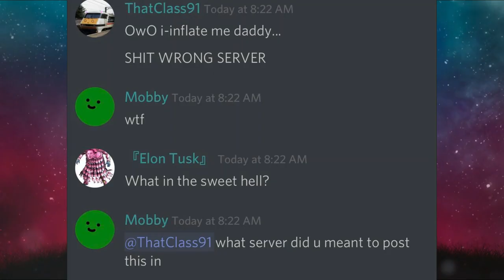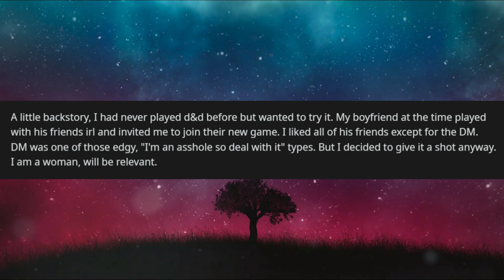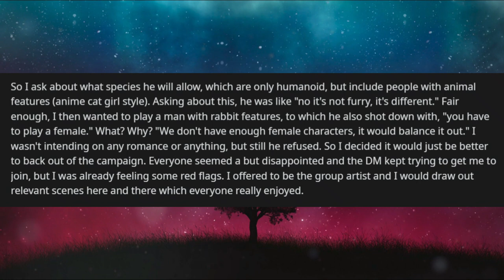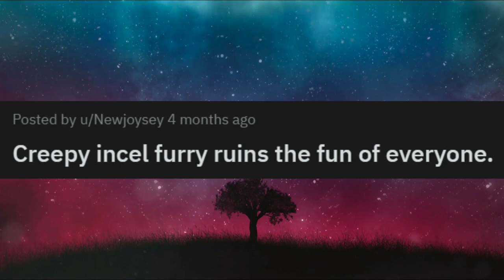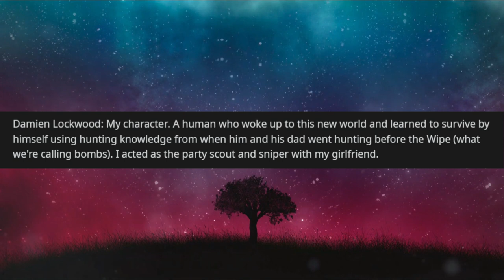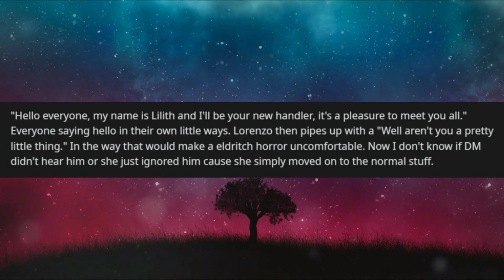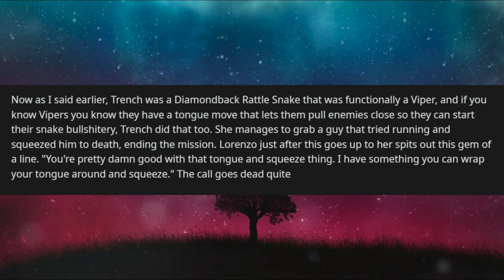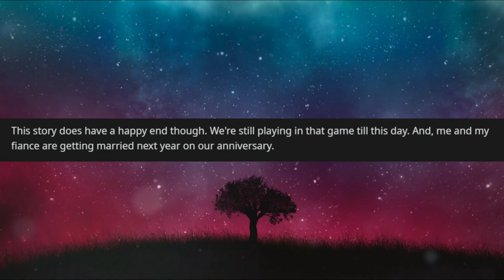r/RPGHorrorStories | Incel Edgelord Furry Is Also RACIST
Furries have a vast fandom that end up being the subject of a lot of RPG Horror Stories. Today we cover three furry stories, ranging from incels, edgelords, and emuphiles. While most of the Furry Fandom is not reflected in these tales, there sure are a decent amount of Degenerates that are furries.

Chapters:
00:00 Welcome back to Artificial DM
00:04 Furries in the Fandom
00:55 Furries in RPG Horror Stories
01:01 DM Wanted Furry Degeneracy
02:34 DM Tried to Force Me
03:54 Artificial's Thoughts
04:09 Return to the Story
07:38 Creepy Incel Furry Ruins the Fun
18:30 Artificial Thoughts on Incels
19:05 Hope You Feel Inspired